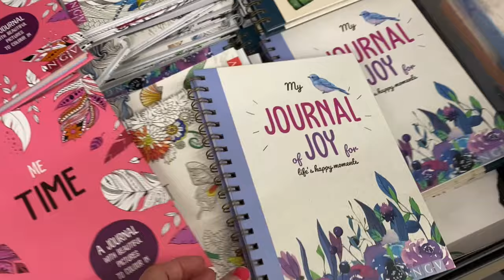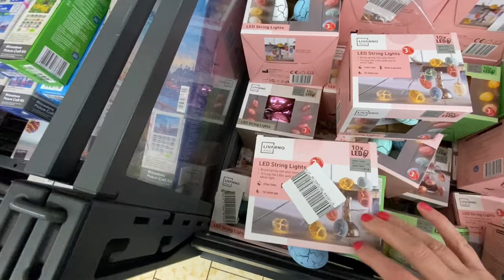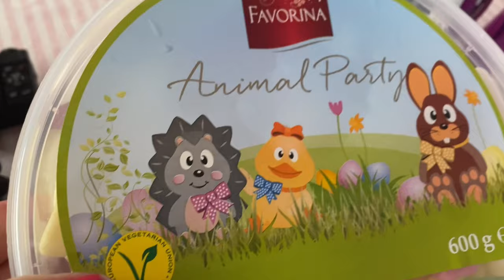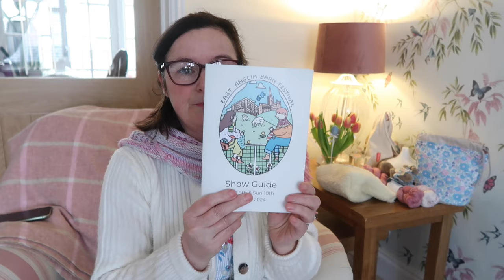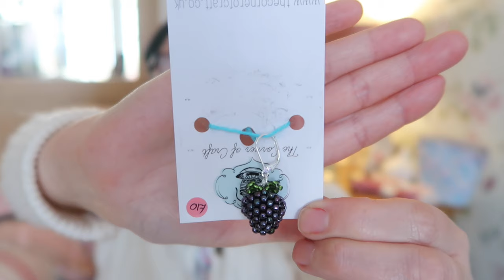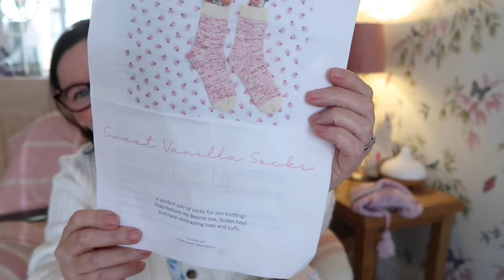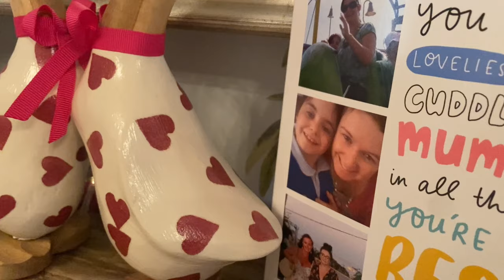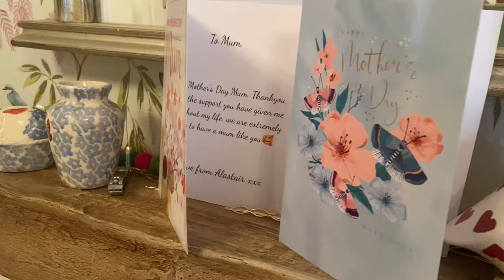❀ Belle & Stitch - Episode 10 • PART TWO ❀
Vlog 10 Part Two and a bit of show and tell from East Anglian Yarn Festival.🧚

Podcasters I was fortunate enough to meet:

East Anglian Yarn Festival: @thelonelyknitter7969